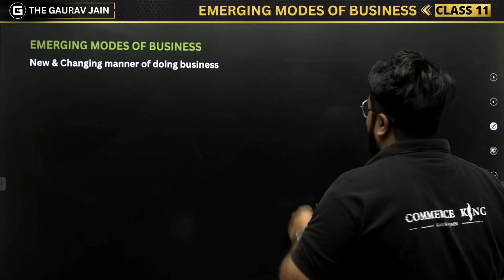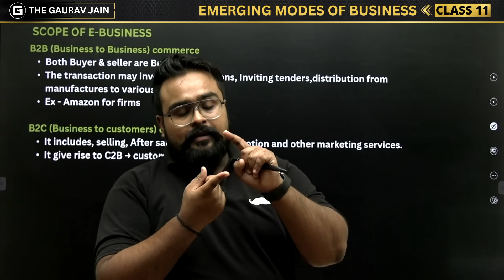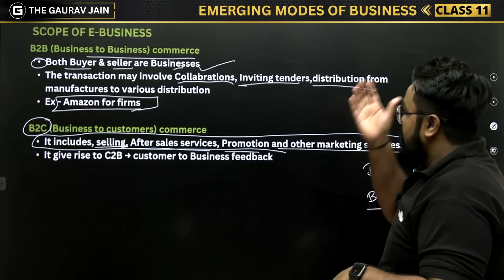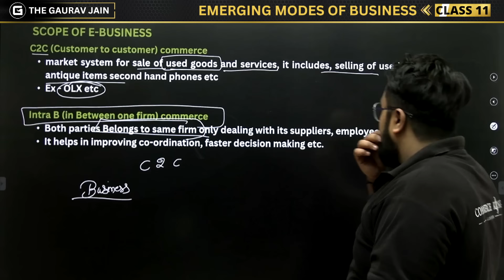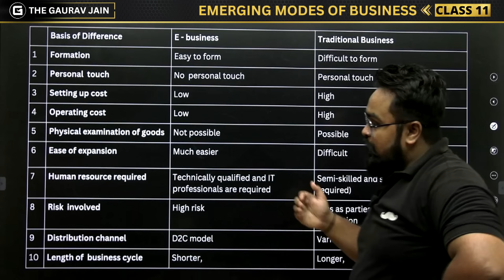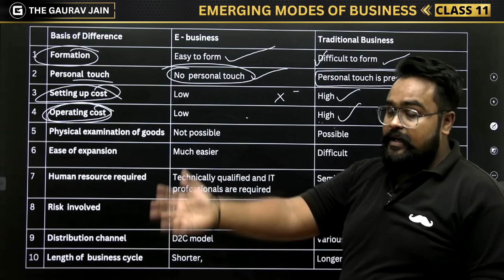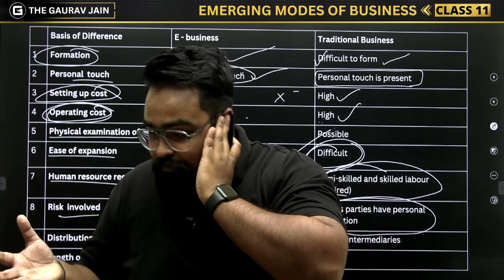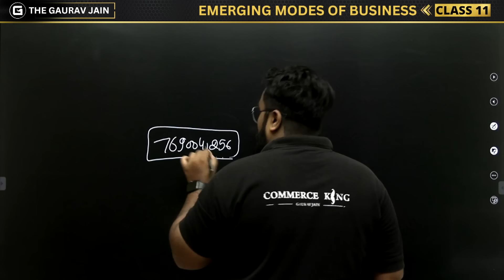Emerging modes of business class 11 ONE SHOT | Business studies Chapter 5 | GAURAV JAIN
Emerging modes of business class 11 ONE SHOT | GAURAV JAIN
bst class 11 chapter 5 one shot by gaurav jain

00:00 - 00:50 introduction
00:50 - 02:10 Emerging mode of business meaning
02:10 - 03:43 E-Business meaning
03:43 - 04:26 E-Commerce meaning
04:26 - 11:30 Scope of E-Business
11:30 - 14:40 Merits of E-Business
14:40 - 25:18 Comparision b/w E-Business & Traditional business